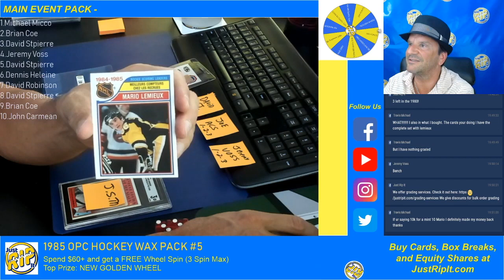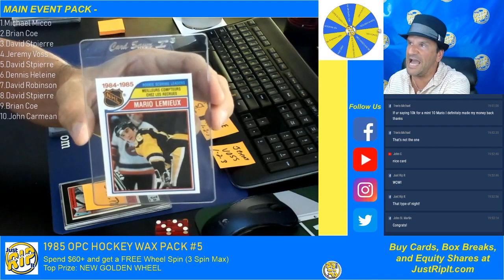We pulled a Mario Lemieux Rookie Scoring Leaders Card!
Charlie on 8/21/19 during the live stream pulled a Mario Lemieux Rookie Scoring Leaders Card from the 1985 OPC Hockey Wax Pack! EXTREMELY RARE! We keep it going week after week here at Just Rip It! Once again!

History was made and will be remembered here at Just Rip It forever!

Visit JustRipIt.com to take part in of all the excitement here at Just Rip It!